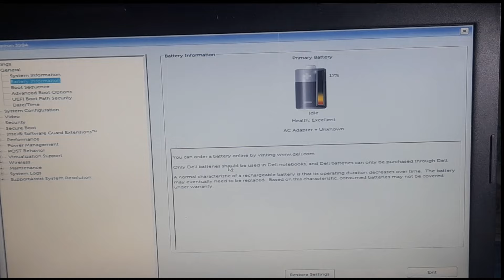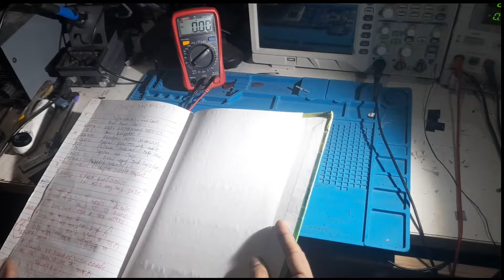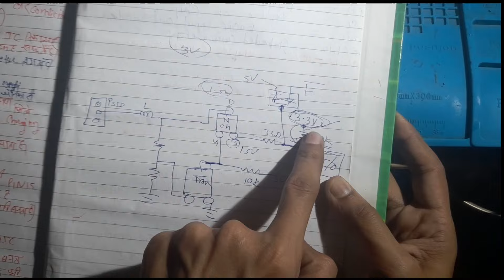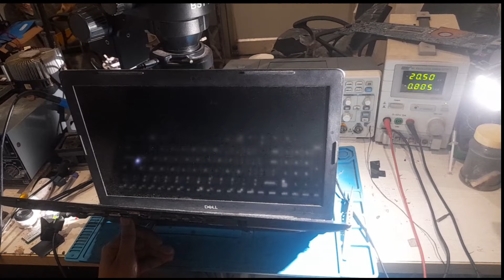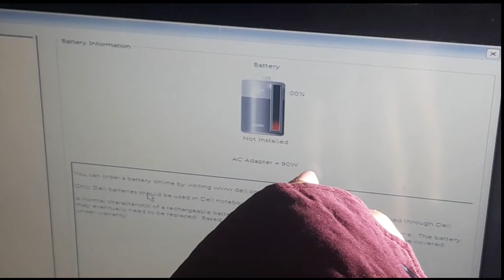Plug In Not Charging In Dell Board Step By Step FInd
Plug In Not Charging In Dell Board
Keep Supporting me So I can Continue to provide you with free repair tips.